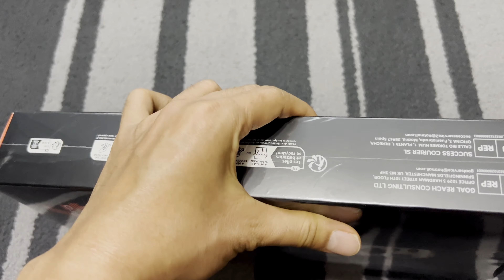Hohem iSteady Pro4 Unboxing | Smooth ASMR Exploration 📦✨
Get ready for a smooth ASMR experience with our unboxing of the Hohem iSteady Pro4! Join us as we gently unwrap and reveal the features of this innovative gimbal stabilizer. From its sleek design to its advanced technology, experience the calming sensations of ASMR as we showcase the Hohem iSteady Pro4.

Sit back, relax, and immerse yourself in the soothing sounds of paper crinkling, plastic rustling, and gentle tapping. Whether you're a videography enthusiast, ASMR lover, or simply seeking a moment of tranquility, this video offers a delightful sensory journey for all.